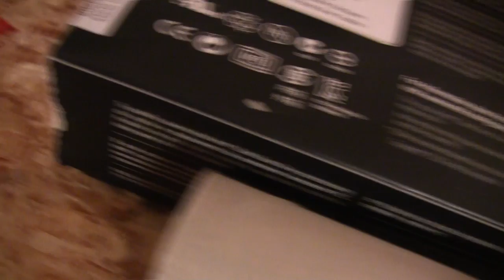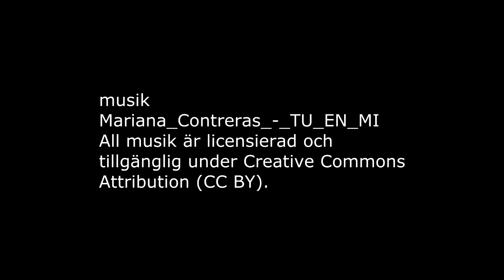Kasper♥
musik
Mariana_Contreras_-_TU_EN_MI